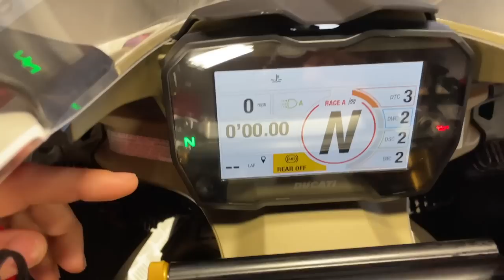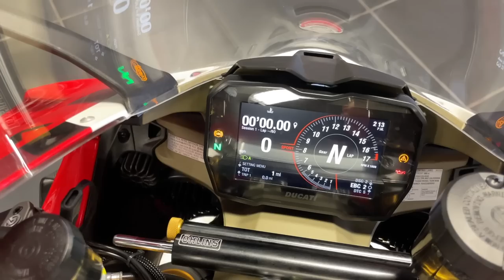2023 Ducati Panigale V4 R - Technical Deep Dive @AMSDucatiDallas ​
Marty Scribner, Sales Manager at AMS Ducati Dallas talks us through the new Panigale V4 R: the bike that adopts technical solutions previously reserved for MotoGP and WorldSBK Championship.

AMS Ducati Dallas maintains the largest inventory of in-stock Ducati parts, accessories and apparel in North America. If you are looking to repair or upgrade your motorcycle or purchase the latest safety gear or apparel from Ducati, please visit our website below to browse our selection or call our sales team for support.